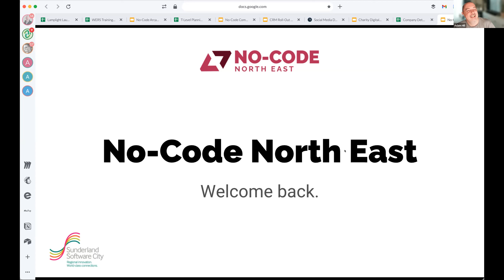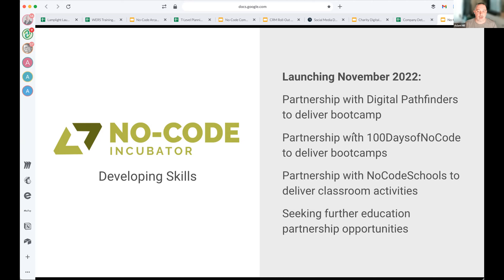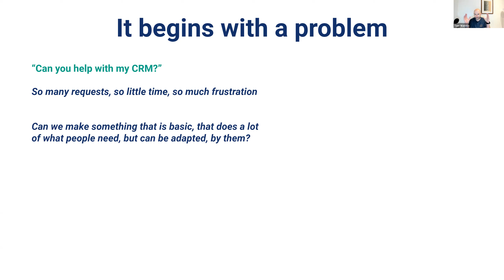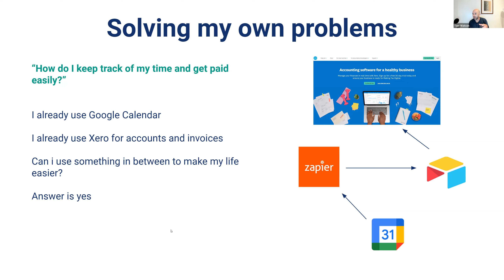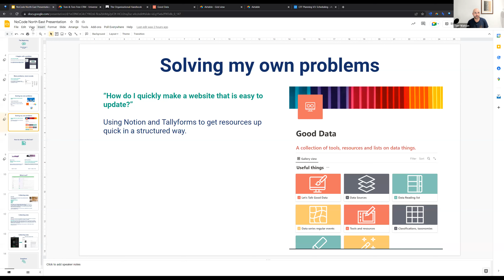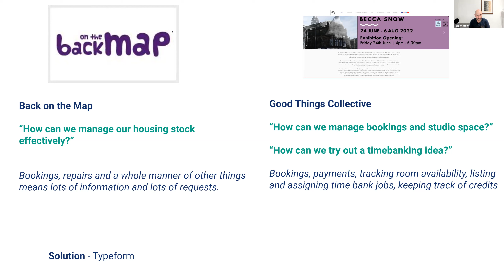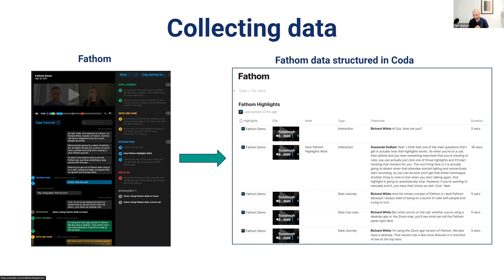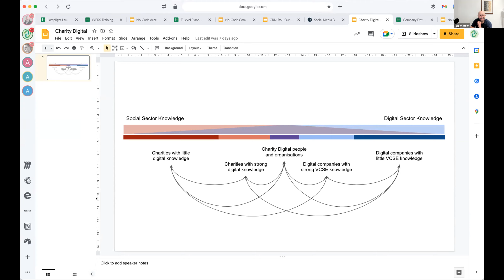NC005 - Tom Watson and Bobi Robson - No-Code for Good - October 2022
How Charities, Social Enterprises and Community businesses are embracing No-Code.

Hosted by Tom Watson of the Good Ship and with guest Bobi Robson using no-code to help make social impact,. There will be showcases of no-code solutions both big and small with chances to ask questions from those at the frontline.

Tom has over a decade of experience within the social sector within charities, social enterprise and community business. He has worked within national infrastructure, led charities, founded and secured investment for successful community enterprises.